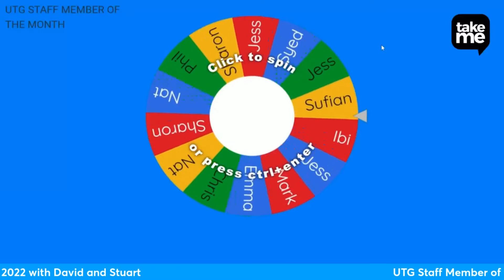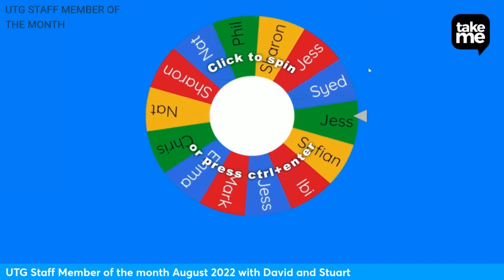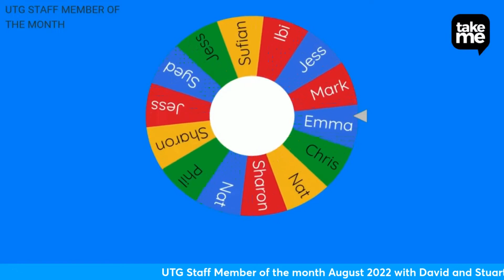Take Me - UTG in Northamptonshire staff member for Aug 22